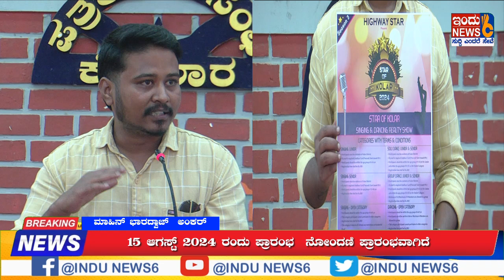ಡ್ಯಾನ್ಸಿಂಗ್ ಸ್ಟಾರ್ ಹೈವೇ ಸ್ಟಾರ್ 15 ಆಗಸ್ಟ್ 2024 ರಂದು ಪ್ರಾರಂಭ ನೋಂದಣಿ ಪ್ರಾರಂಭವಾಗಿದೆ.indunews #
ಸ್ಟಾರ್ ಆಫ್ ಕೋಲಾರ ಸಿಂಗಿಂಗ್ ಮತ್ತು ಡ್ಯಾನ್ಸಿಂಗ್ ಸ್ಟಾರ್  ಹೈವೇ ಸ್ಟಾರ್  15 ಆಗಸ್ಟ್ 2024 ರಂದು ಪ್ರಾರಂಭ  ನೋಂದಣಿ ಪ್ರಾರಂಭವಾಗಿದೆ.